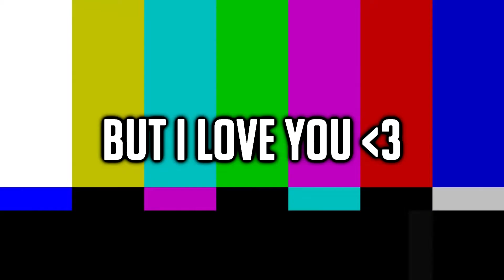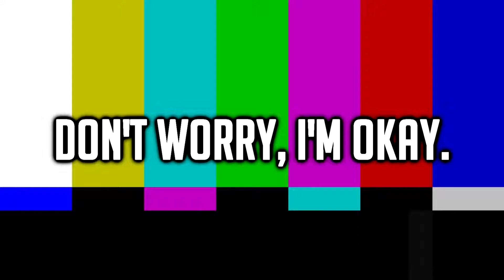DEADLY DINNER DATE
Use NorthRanger on Twitter or in the comment section below if you support the grind!

I stream every week night 7pm to 9pm eastern. Come show some support!

Intro/Outro Music:
Edward 40hands - Mom Jeans